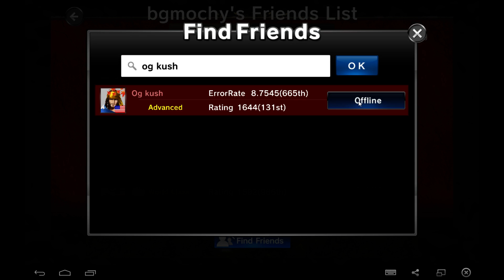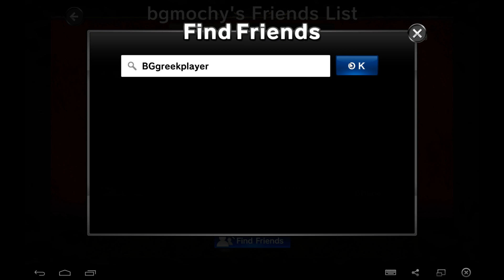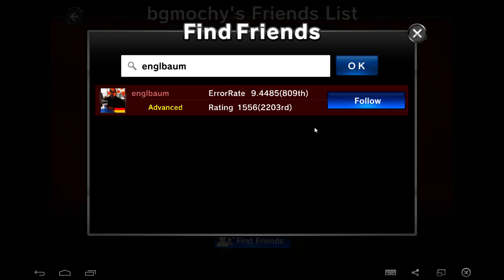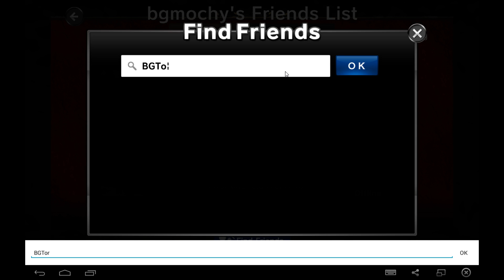Mochy plays BackgammonAce 151003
I play BackgammonAce against a watcher on Twitch (Streaming Site) with a live commentary on every Friday at 10:00AM and every Sunday at 10:00PM in NY time.

If you want to play me, please mention your nickname in the chat box of Twitch during the session.